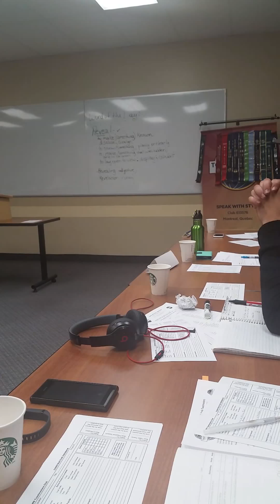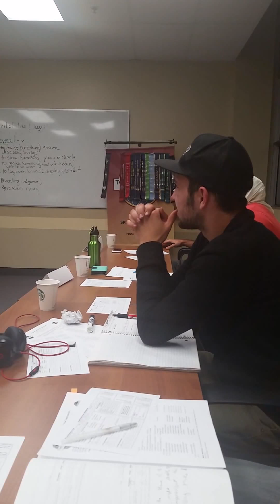CC3 Speech Speak With Style 21 10 2015